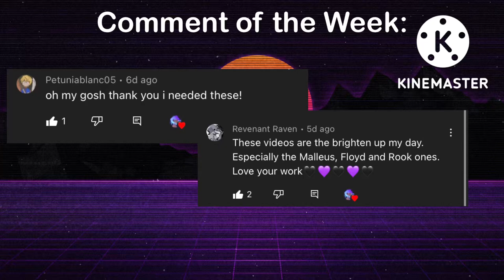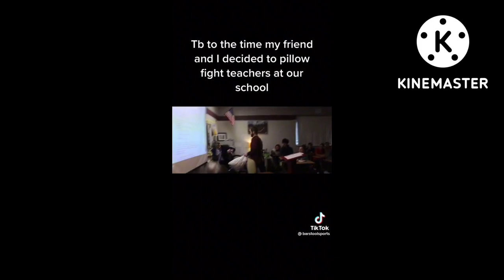Disney Twisted Wonderland as Funny Tik Toks Compilation Part 10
👇LINK TO TIK TOK PROFILES BELOW!!! 👇

Hi, Loves! September is offically here which means back to school, sadly, but also Halloween! Its offically safe to wear your cosplays out in public and people wont judge you for it! I still have to remember to do other Tik Tok catergories but I’m not sure if it would flop or not? Lemme know! Like a cosplays on my fyp compilation?

Even if I don't see you guys again I hope you have an amazing life! 'Til next time!

Time Stamps + Links to creator's profiles:
0:00-0:05 Comment of the Week
0:05-0:10 Subscriber Shout Out
0:10-0:27 emo._.elmo
0:27-0:37 bumbeellsee
0:37-0:46 methnmilkshake
0:46-1:01 trevor_wagner_
1:01-1:16 upfrontgoblin
1:16-1:31 woomiei
1:31-1:45 the_painful_truth
1:45-1:56 schlanman
1:56-2:08 oogaboogatyrant
2:08-2:18 l8niteliz
2:18-2:37 dolltin
2:37-3:07 barstoolsports
3:07-3:19 mofumaru719
3:19-3:36 boys.nation1
3:36-3:49 kinggorjusse
3:49-3:59 theday.hascome
3:59-4:15 jennkenn81
4:15-4:26 lizziedarlene
4:26-4:51 isaidnotomato
4:51-5:01 Like + Sub!